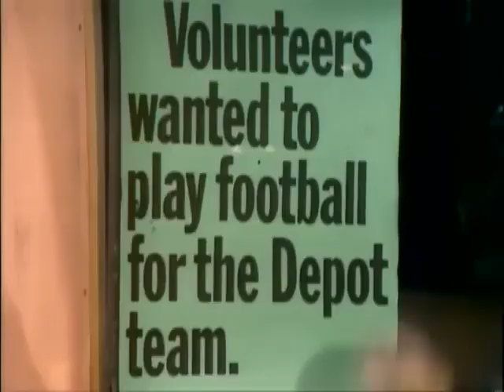ON THE BUSES THE FOOTBALL MATCH STARRING ANNA KAREN R.I.P. ARSENAL PLAYER BOB MCNAB & JENNIFER GUY.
1:52 poor anna the last of the main cast to die in a house fire a terrible end for a woman who made all of our lives as kids so happy. 8:02 bob is at present 79 years of age. 9:38 bob doing some skills. 18:23 21:43 jennifer guy was also a secretary in george & mildred. dedicated to the memory of anna karen.